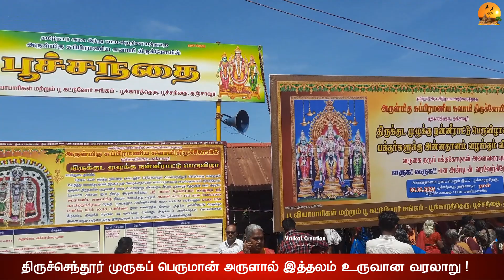ஸ்ரீ சுப்பிரமணிய சுவாமி திருக்கோவில் கும்பாபிஷேக விழா, தஞ்சாவூர், Murugan Temple Kumbhabhishekam,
ஸ்ரீ சுப்பிரமணிய சுவாமி திருக்கோவில் கும்பாபிஷேக விழா (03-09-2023),  பூக்கடைத்தெரு, தஞ்சாவூர், Murugan Temple Kumbhabhishekam, Thanjavur -

Sri Subramaniya Swami Temple,  ஸ்ரீ சுப்ரமணிய சுவாமி கோவில்